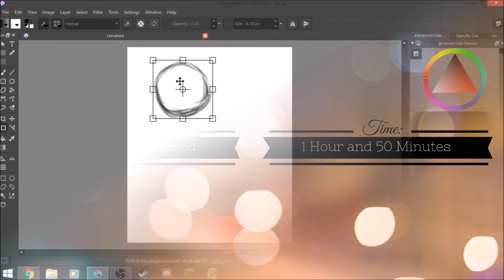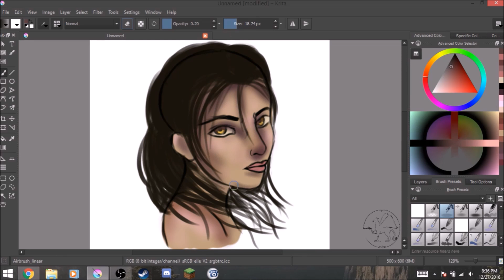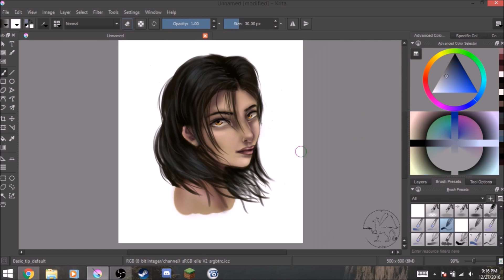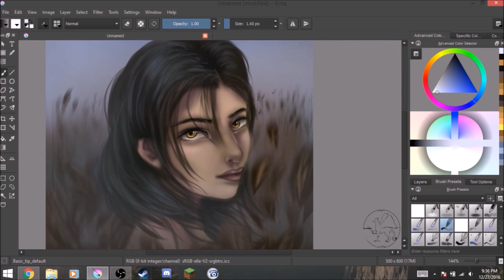Golden Eyes | Speedpaint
Hey everyone! I'm baaaaacckkk! After Inktober I ended up getting a job so I was super busy with that, but now that everything is calming down I'll have more time to post regularly. Hope everyone's New Year is going well so far! :D

Art and characters by me, please don't use without my permission.

Outro:
Category
Entertainment